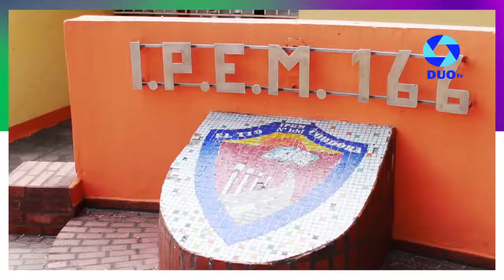El 8 se quedó con el clásico, 8 de Diciembre 1 - El Trébol 0